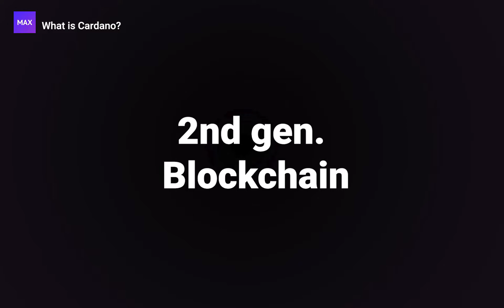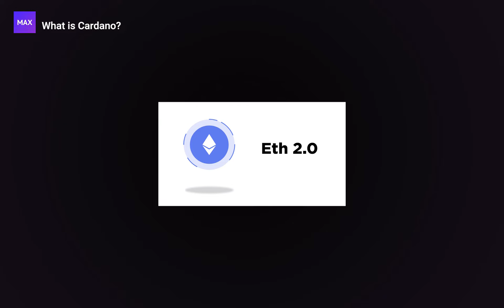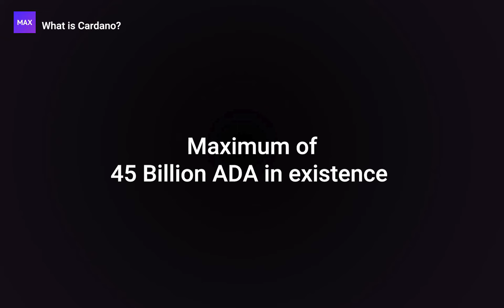What is CARDANO? Explained in 3 minutes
Cardano is called the 3rd generation blockchain - find out why! In a nutshell, Cardano is a public blockchain platform for smart contracts, with its native cyptocurrecy being ADA.

🙋‍♂️ Do you want to trade Cardano (ADA) and other cryptocurrencies?
There are many cryptocurrency exchanges out in the world today, but they are not built the same. Some are simply better, and Binance and FTX are the best amongst all. Use our special links below to get started today!
[Note: Cardano (ADA) is listed on Binance.us]
[Note: Cardano (ADA) is not yet listed on FTX.us]